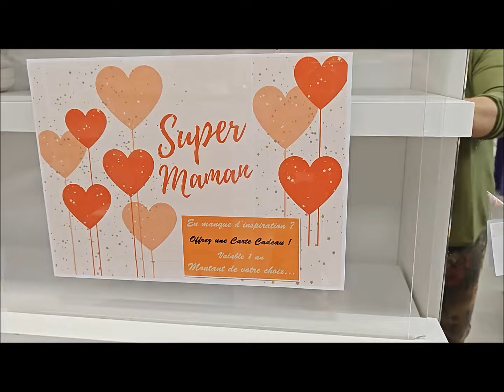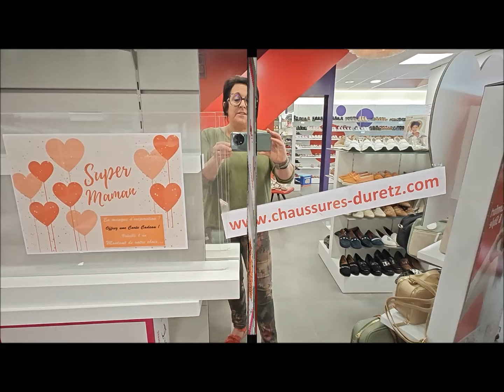Idées Cadeaux Fête des Mères 2024 : Chaussures & Sacs Main Rieker, Mustang, Pedro Torres & Jordana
Dimanche 26 Mai, c'est la Fête des Mères ! 👩❤️

Je vous propose donc aujourd'hui une Vidéo 🎥 consacrée aux Idées de Cadeaux pour votre Maman avec une sélection d'articles à Petits Prix, entre 49 € & 79 € !

Des Chaussures, Sneakers, Sandales & Nu-pieds 👣 Pedro Torres, Jordana & Mustang, ainsi qu'une trentaine de nouveaux Sacs à Main Rieker 👜

Retrouvez toutes nos Idées de Cadeaux pour la Fête des Mères

Et si vous êtes en Panne d’inspiration, Optez pour une Carte Cadeau

1️⃣ LIVRAISON GRATUITE à Domicile dès de 80 € d'Achats 📦📭
2️⃣ RETRAIT GRATUIT des Commandes à Bailleul 🏪
3️⃣ SHOES & COLLECT : Choisissez & Emportez jusqu'à 3 Paires, Essayez-les et Ramenez celles qui ne conviennent pas ! 👠👞👢
4️⃣ PAIEMENT en 3 ou 4 FOIS : Vous avez la possibilité de régler vos Achats en 3 ou 4 fois sans frais sur notre Site et en Boutique 🏠
5️⃣ ACHETEZ MAINTENANT & PAYEZ DANS 30 ou 60 JOURS ! Si vous réglez par Chèque, nous décalons l'encaissement de votre Chèque. 📆

⏱ Nos Horaires d'Ouverture du Magasin de Bailleul
 ◾️ le Lundi de 14h à 19h ;
 ◾️ du Mardi au Samedi de 9h à 12h & de 14h à 19h.

La WebTV des Chaussures DURETZ :

La Plateforme vidéo des magasins des Chaussures Duretz, Chausseurs depuis 5 générations à Bailleul & Estaires dans le Nord de la France (59).

Vente en ligne & en Magasins de Chaussures pour Femmes, Hommes & Enfants.

Cette vidéo vous a plu ? Partagez-là & Cliquez sur « J’aime » !